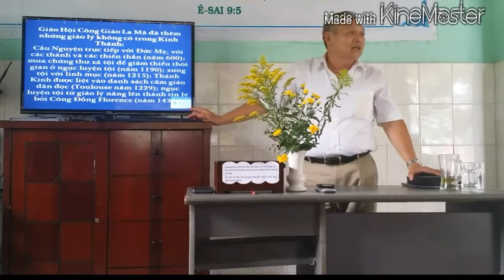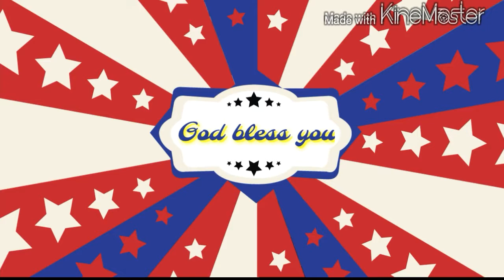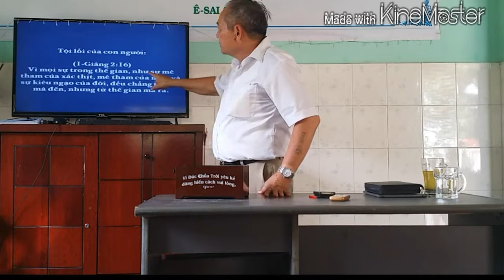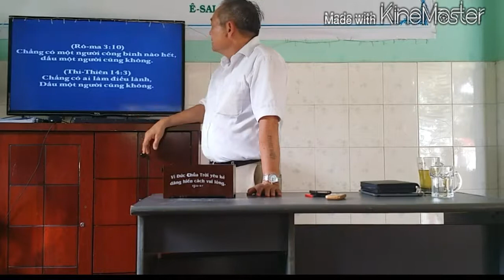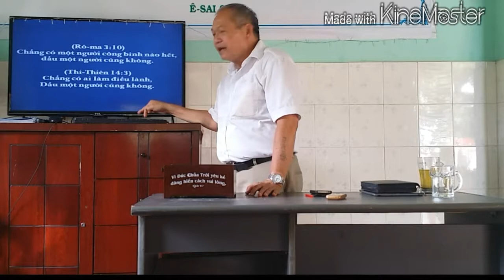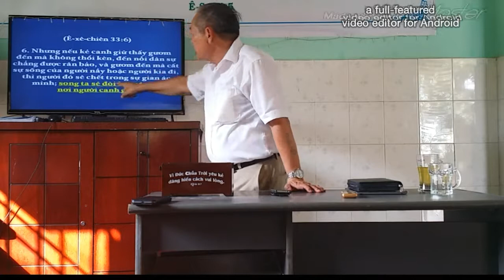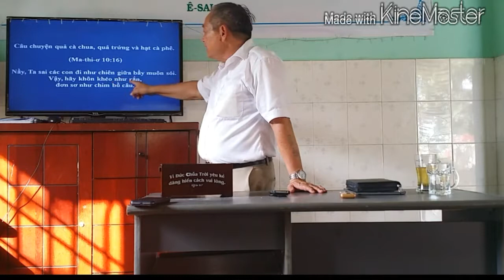Môn Học" Chứng Đạo" Giảng Dạy: MS Lai. Phần 2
Vậy,hãy đi dạy dỗ muôn dân,hãy nhân danh Đức Cha,Đức Con,và Đức Thánh Linh mà làm báp-têm cho họ,và dạy họ giữ hết cả mọi điều Ta đã truyền cho các con.Và nầy,Ta thường ở cùng các con luôn cho đến t.t